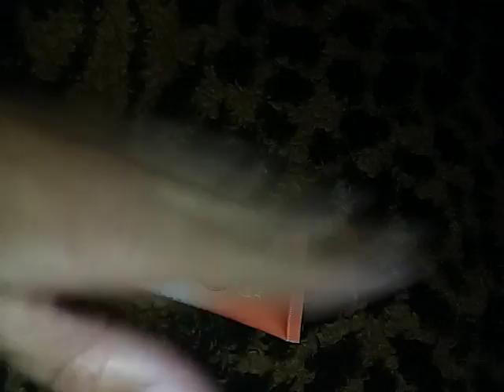Falando de cosméticos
O que achei  desde protetor solar da adorata cosméticos.